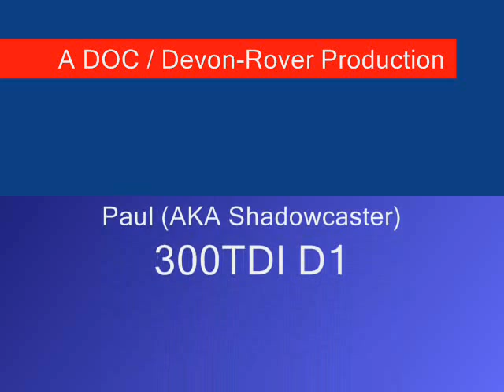DOC Salisbury Plain09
A fun reminder of a great day spent out on the plains of Salisbury